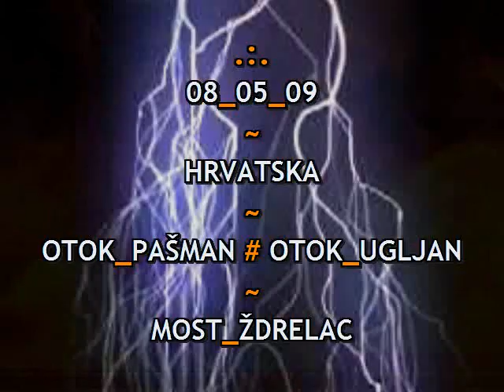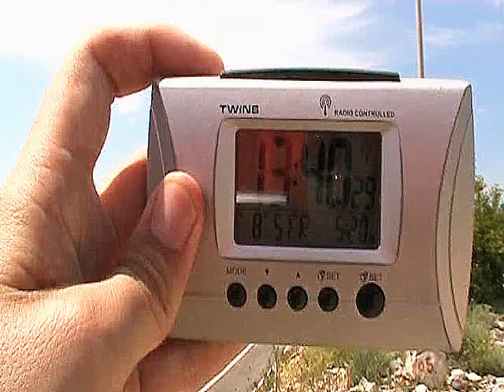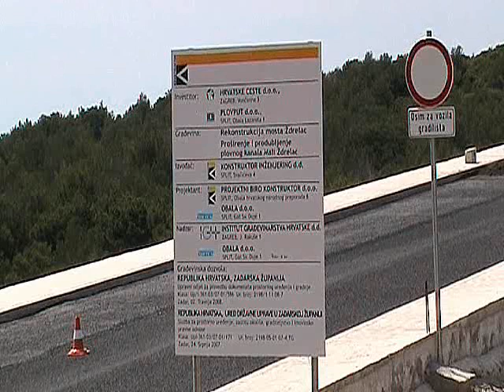.:28_09_09 ~ ADRIA ~ 08_05_09 ~ HRVATSKA ~ PAŠMAN # UGLJAN ~ MOST_ŽDRELAC:.